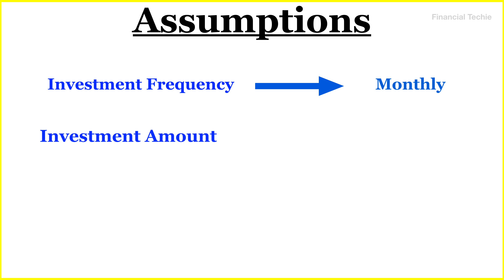SIP Calculator | Mutual Fund Calculator 9000 Monthly